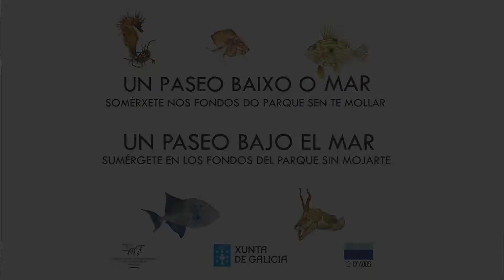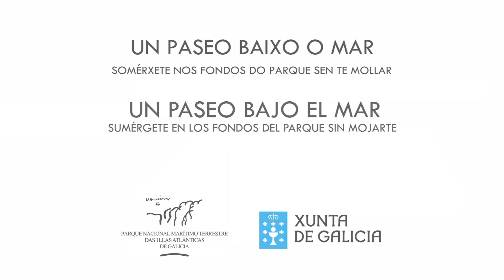IMÁGENES NOCTURNAS - Cooperativa 13 grados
▶ Recopilación de imágenes que pudimos captar durante las noches de este verano en las inmediaciones del muelle de Rodas.

Incluye imágenes filmadas con el ROV y otras tomadas durante alguna de las inmersiones nocturnas.